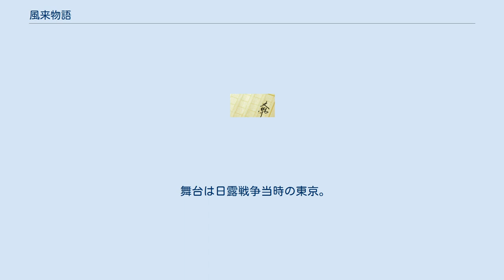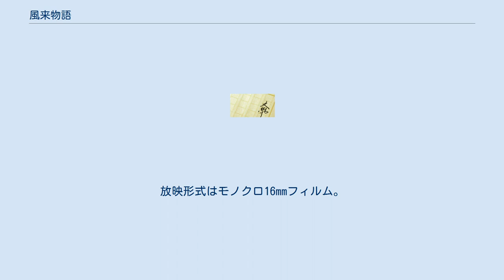風来物語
『風来物語』（ふうらいものがたり）は、富田常雄の小説である。
 作品は読売新聞で連載。
単行本は1960年に中央公論社から、1970年に読売新聞社からそれぞれ発刊された。
1959年と1960年に映画化、1964年にテレビドラマ化されている。
 舞台は日露戦争当時の東京。
日露戦争は和平か抗戦かで揺れていたが、国会議員・明石健太郎は和平派であった。
ある日、明石が愛妾の美弥の自宅で何者かに殺害された。
これに立ち上がったのが元書生の、巽の直次郎である。
直次郎はかつて明石の家で実の子同様に育てられ、その後は遊侠の中に群れて暮らしていた、いわゆる風来児であった。
ある日の夜道で激しく戦い渡り合った偽按摩も絡む中、直次郎は明石殺しの犯人を追うことを心に誓う。
男気とサスペンス、そしていくつかの恋愛模様を描いていた。
 『風来物語 仁侠篇』のタイトルで、1959年10月28日公開。
大映制作・配給。
 キャスト スタッフ 『風来物語 あばれ飛車』のタイトルで、1960年9月28日公開。
大映制作・配給。
主要キャストと主なスタッフは前作『仁侠篇』とほぼ同じ布陣で製作された。
物語は大勝に終わった日露戦争後が舞台であり、明石中佐が織枝に結婚を申込むところから始まる。
 キャスト スタッフ 1964年11月28日から1965年5月22日まで、NETテレビ（現・テレビ朝日）系列の毎週土曜日20時〜20時56分の時間帯にて放映された。
全26話。
放映形式はモノクロ16mmフィルム。
 主演の池田駿介は柔道三段の段位を有していたことから起用された。